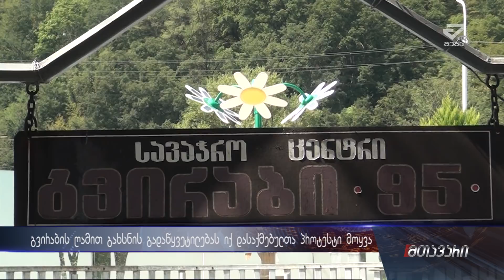"ეს ადგილიც უნდათ ანტისანიტარიის კერად გადაიქცეს"-ქუთაისში გვირაბის ღამით გახსნას აფასებენ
ქუთაისის ცენტრალური გვირაბი ღამის საათებშიც ღია უნდა იყოს. ამის შესახებ ქუთაისის მერიის ზედამხედველობის სამსახურის ხელძღვანელმა ზვიად ჯავახიამ 29 აგვისტოს საკრებულოს სხდომაზე განაცხადა.  საკითხს იქ დასაქმებულთა პროტესტი მოყვა. თუ რას  ასახელებენ მათი პროტეტსტის ძირითად მიზეზად  მცირე მეწარმეები დეტალებით ნახეთ მეგა ტვ-ის მიერ მომზადებული სიუჟეტი.